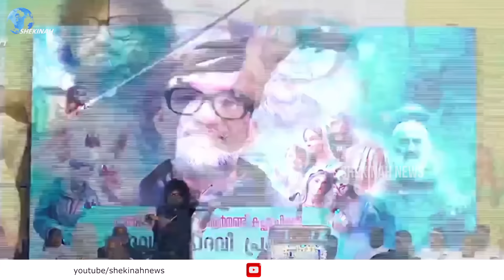ദൈവദാസ പ്രഖ്യാപന വേദിയില്‍ ഏവരുടെയും കൈയ്യടി നേടിയ സൂപ്പര്‍ മ്യൂസിക് പെര്‍ഫോര്‍മന്‍സ്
ദൈവദാസ പ്രഖ്യാപന വേദിയില്‍  ഏവരുടെയും കൈയ്യടി നേടിയ സൂപ്പര്‍ മ്യൂസിക് പെര്‍ഫോര്‍മന്‍സ് | VIOLIN MANOJ GEORGE | VIOLIN PERFORMANCE

Idukki Vision  Channel No:51
Bhoomika :52
Malanad Vision  :56